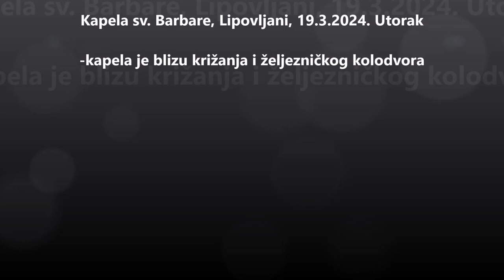Kapela sv. Barbare, Lipovljani, 19.3.2024.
Kapelica je blizu željezničkog kolodvora.